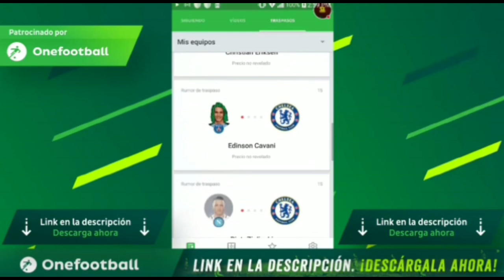CONSIGUE A JOAO FELIX 99 COMPLETAMENTE GRATIS!!! *ABRIMOS EL SOBRE MISTERIOSO DE 3 JUGADORES GRATIS*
(GRU2)

(GRU3)

                                             ***GRACIAS***